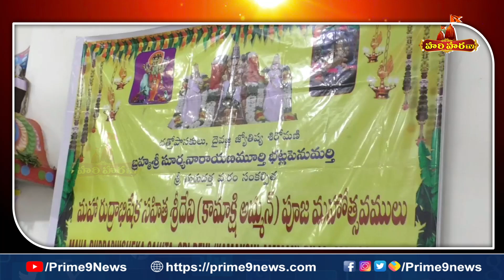తిరుపతి లో ఈశ్వరునికి మహా రుద్రాభిషేకం | Maha Rudrabhishekam In Tirumala Tirupati | Hari Hara Tv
One of South India's top Bhakti channels, "Hari Hara Tv" would like to welcome you.
Telugu's Hari Hara Tv is a 24-hour devotional channel that appeals to everyone who execute Hinduism and is interested in spirituality.
We focused on Telugu devotional Bhakti Programs, such as Telugu Devotional Video Songs, Telugu Devotional Songs, Telugu Bhakti Songs,  Telugu Bhakti Patalu, Devotional Telugu, Daily Devotional,  Slokas, Aarthi Songs, Horoscopes, Poojas, Parayanas, and more special devotional programs pertaining to significant Hindu festivals.
Prime9 Bhakthi Channel also brings you Lord Venkateshwara, Hanuman, Shiva Ganesh, Krishna, Lakshmi Devi, Durgadevi, Suprabhatams, Sahasranamam, Bhajans and many more.
Be a part of "Hari Hara Tv" and be blessed.